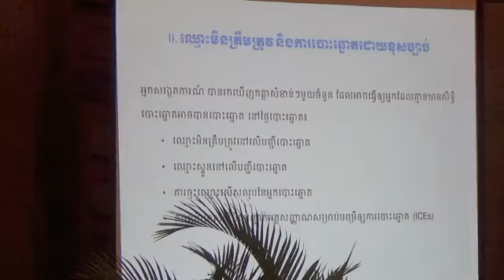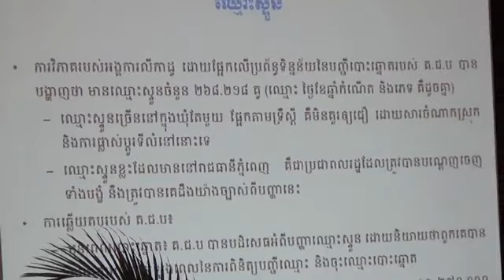ថ្នាក់ដឹកនាំគណបក្សសង្គ្រោះជាតិចូលរួមសិក្ខាសាលាជាមួយអង្គការ ERA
ថ្នាក់ដឹកនាំគណបក្សសង្គ្រោះជាតិចូលរួមសិក្ខាសាលាស្តីពីការបង្ហាញនិងពិភាក្សាអំពីរបាយការណ៍រួមសម្រាប់ការបោះឆ្នោតនៅកម្ពុជាឆ្នាំ២០១៣រៀបចំដោយអង្គការ សម្ព័ន្ធកំណែទម្រង់ការបោះឆ្នោត (ERA) នៅសណ្ឋាគារអ៊ីមផើរៀលភ្នំពេញ ។